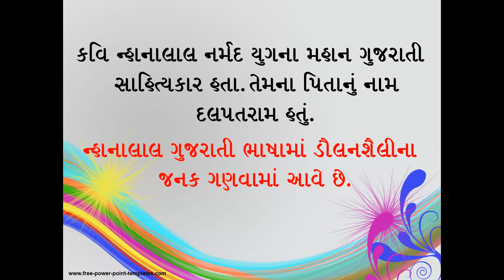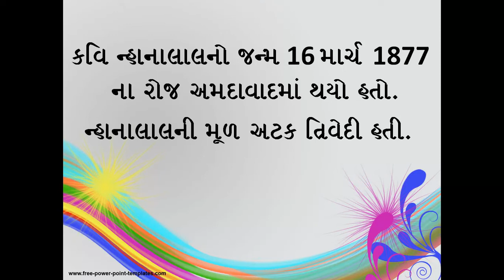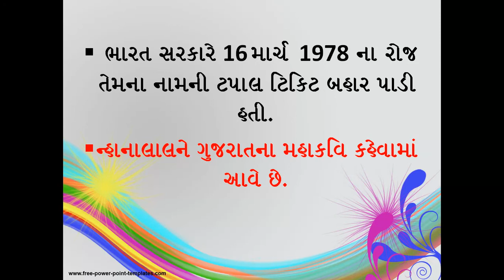GUJARATI LITERATURE KAVI NANALAL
Genaral Knowledge in Gujarati